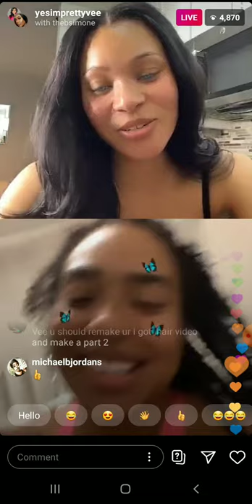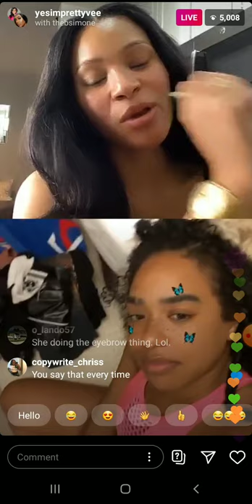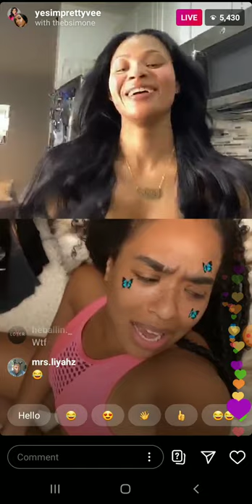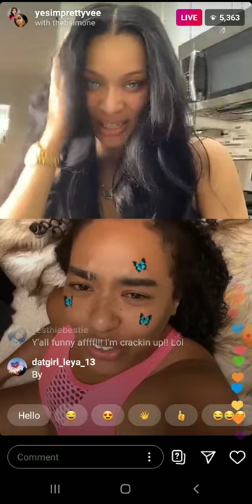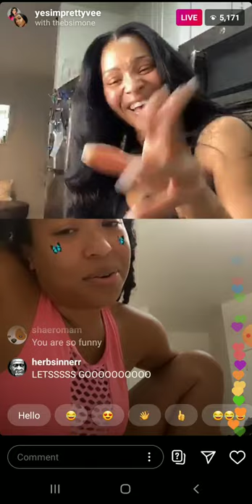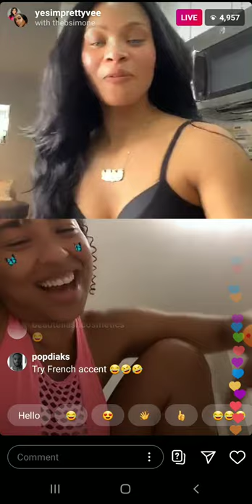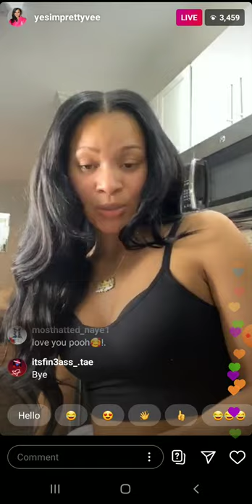&THEBSIMONE HILARIOUS LIVE MUST WATCH PART 2